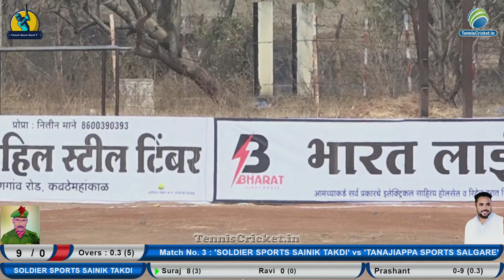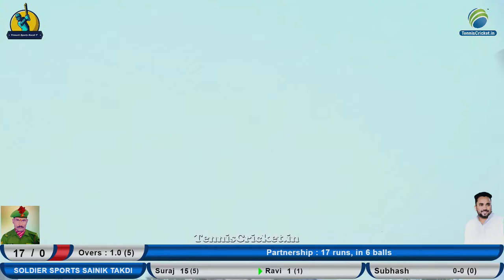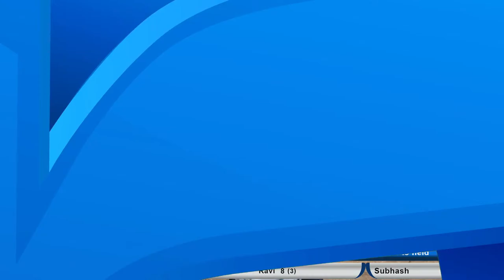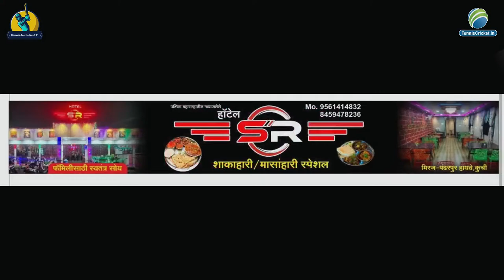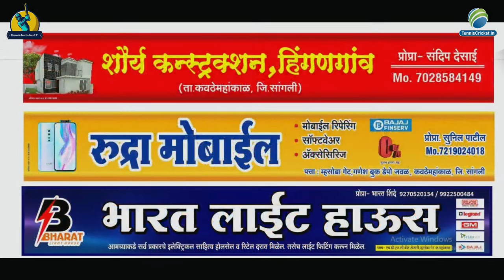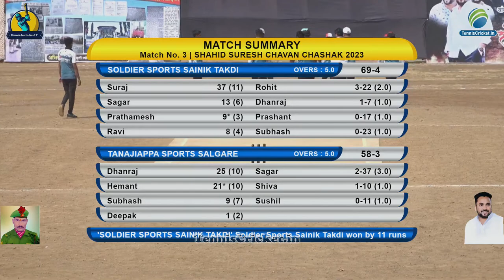Soldiers Sports Sainik Takle Vs Tanajiappa Sports Salgare